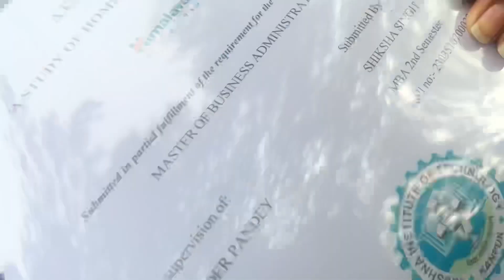Happy Birthday To My Lil Bro || Birthday Vlog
In this Video we all celebrated my lil brother's b day and we all enjoyed a lot May he live so so long I love him ♥️🙏

Birthday vlog
Lil brother's Birthday vlog
Daily vlogs
Vlogs
Adishiksha